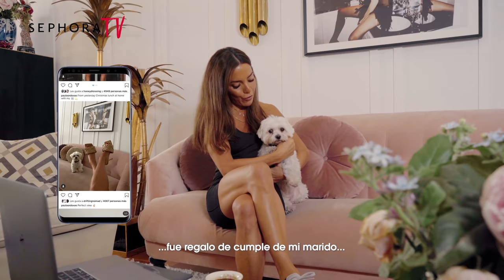En Casa con Paula Ordovás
Esta semana SephoraTV se cuela para una entrevista muy especial en casa de Paula Ordovás. Paula nos cuenta cómo es su rutina día a día, sus productos favoritos y nos enseña las piezas favoritas de su vestidor 👜

Desde sus trucos para estar en forma hasta los mejores consejos para el look ideal, ¿nos acompañas? Sin duda, hemos comprobado que Paula se cuida por dentro y por fuera, y para eso nunca pueden faltar los Súper Ingredientes en su rutina de cuidado 🍉🍓🍒

Y como sabemos que os han encantado los esenciales de Paula para llevar en el bolso, os los dejamos todos a continuación, para que podáis conseguirlos hoy mismo, tanto en tiendas como en la web de Sephora

// LOS FAVORITOS DE PAULA ORDOVÁS //

Como siempre, en el vídeo podréis ir directamente a vuestra parte favorita, ¡para que no os perdáis ninguno de los consejos de Paula! ✨

00:00 - Hoy SephoraTV se cuela en casa de... ¡Paula Ordovás!
01:42 - Las Mascarillas Favoritas de Paula
02:07 - ¿Los pros y los contras del trabajo de Paula?
02:54 - Su Secreto para estar siempre en Forma
03:08 - ¡Paula nos enseña su Vestidor!
05:32 - Los mejores Esenciales para llevar en el Bolso

Si te encanta conocer un poco más de cerca a tus personajes favoritos, entérate de los próximos lanzamientos de SephoraTV a través de las Redes Sociales y únete a nuestra Beauty Community 🖤

Recuerda además que en nuestra web podrás encontrar todos tus productos favoritos de Sephora